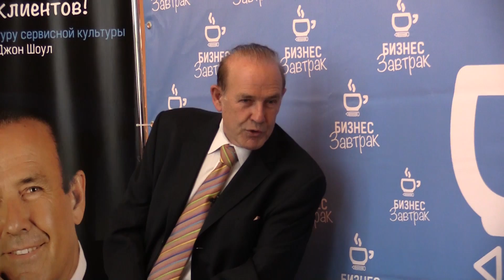Джон Шоул "WOW" сервис для Ваших клиентов!" "Бизнес завтрак"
30 октября - день сервиса с Джоном Шоулом "КАК ПРЕДОСТАВЛЯТЬ КЛИЕНТАМ WOW-СЕРВИС?"

Ведущий мировой эксперт по внедрению систем повышения качества сервиса в организациях.

ПЯТЬ ШАГОВ К WOW-СЕРВИСУ:
- Нужна сервисная стратегия.
- Измените парадигму мышления: вы работаете в СФЕРЕ ОБСЛУЖИВАНИЯ.
- Правила и процедуры нужно пересмотреть и изменить.
- Тщательный отбор персонала на всех уровнях. Берите на работу только самых лучших.
- Обучение всего персонала работе с клиентами: отношение, поведение и навыки.

Джон Шоул создал первую в мире программу, задачей которой является обучение качественному сервису. Компания Джона - "Service Quality Institute" обучила более 2 млн. человек более чем в 40 странах.

Джон Шоул - действующий член Общества профессионалов по работе с потребителями США и Национальной ассоциации профессиональных ораторов США.

Джон Шоул — автор множества книг по практике внедрения норм качества клиентоориентированного сервиса.

«Качественное обслуживание клиентов — не только одно из конкурентных преимуществ, во многих сферах деятельности это стало единственным конкурентным преимуществом. Качество обслуживания — новый стандарт, по которому клиенты судят не только о качестве продукта, но и в целом о компании!»

«Бизнес-завтрак»- это сообщество бизнесменов, ТОП менеджеров, собственников бизнеса, специалистов и интересных людей. Сообщество всех тех, кому интересен бизнес «в разрезе» и кому есть чем поделиться.
Наши спикеры - успешные предприниматели, известные бизнес - тренеры которые делятся знаниями и практическим опытом. Общение после завтрака проходит в формате networking, что располагает к новым знакомствам и долгосрочному партнерству.
 «Бизнес завтрак» это:
- встречи лицом к лицу раз в неделю, по пятницам, куда мы приглашаем и представляем Вам интересных людей, которые в теплой обстановке, за чаем и кофе, рассказывают о бизнесе и секретах личного успеха.
- сообщество профессионалов, экспертов, владельцев бизнеса, топ-менеджеров, менеджеров среднего звена  и просто интересных людей, которые в непринужденной обстановке рады общению на различные темы, обмену опытом, приобретению новых знаний, знакомых и друзей.
На страницах в интернете, мы обсуждаем различные темы, каждая неделя посвящена какой-то одной теме, а по пятницам встречается лично, чтобы поговорить и рассмотреть эту тему наиболее полно. Для этого мы приглашаем экспертов из рассматриваемых областей.
"Бизнес завтрак", - это место где можно найти клиентов партнеров сотрудников друзей, мы предоставляет  бизнес возможности расширения деловых контактов.